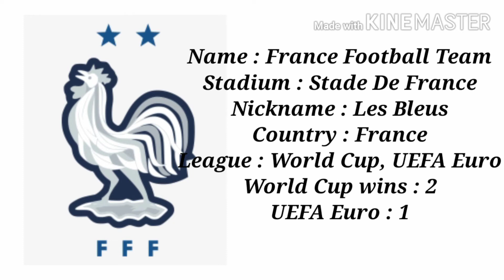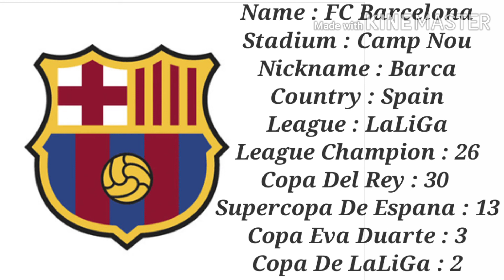Top 10 Greatest Football Club Off All Time